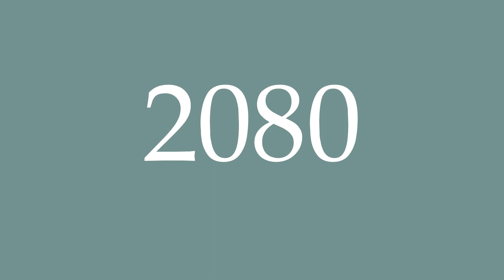How to Pronounce ''2080'' Correctly in French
Learn how to say and properly pronounce ''2080'' in French with this free pronunciation tutorial.